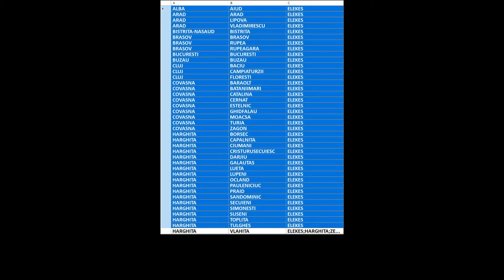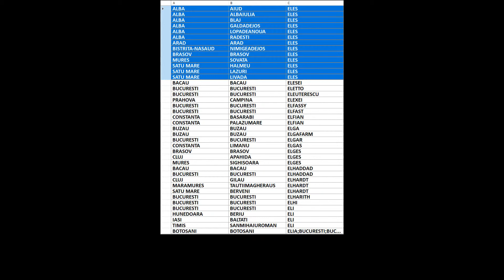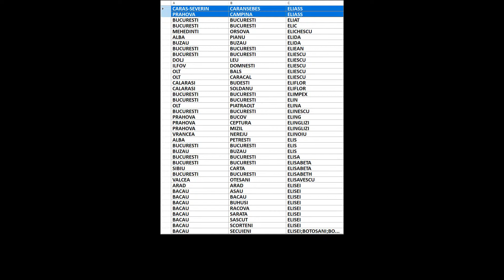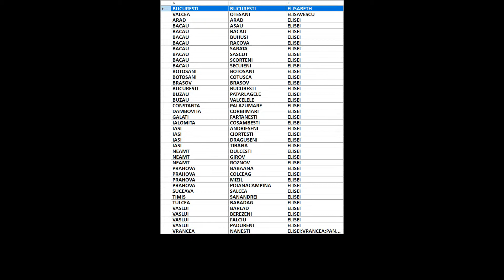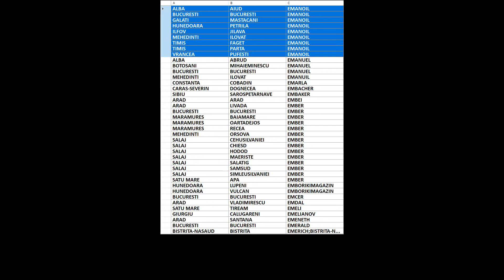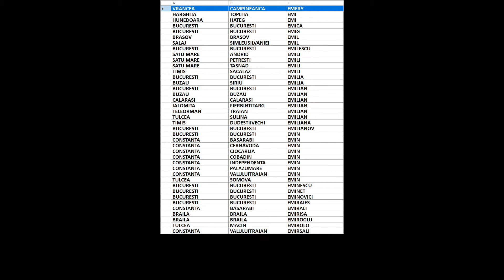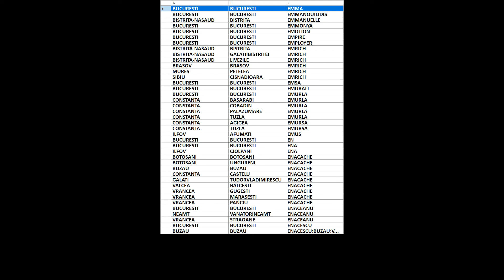Arbore genealogic din ultimii 300 de ani/strămoși din România/Einhorn-Emmonya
00:00:00 Einhorn
00:00:04 Einschenk
00:00:08 Einstein
00:00:12 Eipert
00:00:16 Eirini
00:00:20 Eisele
00:00:24 Eiseman
00:00:28 Eisembeil
00:00:32 Eisen
00:00:36 Eisenbeil
00:00:40 Eisenburger
00:00:44 Eisenhauer
00:00:48 Eisicovici
00:00:52 Eisikovits
00:00:56 Eisinger
00:01:00 Eisler
00:01:04 Eisner
00:01:08 Eisz
00:01:12 Eitl
00:01:16 Eiub
00:01:20 Eiwen
00:01:24 Eizelt
00:01:28 Eizenhauer
00:01:32 Eizenstein
00:01:36 Eizert
00:01:40 Eizingher
00:01:44 Ekart
00:01:48 Eke
00:01:52 Ekehenreiser
00:01:56 Ekert
00:02:00 Ekertt
00:02:04 Ekhard
00:02:08 Ekkel
00:02:12 Ekkert
00:02:16 Ekmekci
00:02:20 Eksergian
00:02:24 El
00:02:28 Ela
00:02:32 Elad
00:02:36 Elade
00:02:40 Eladi
00:02:44 Elaga
00:02:48 Elama
00:02:52 Elamed
00:02:56 Elas
00:03:00 Elbacha
00:03:04 Elberg
00:03:08 Elbiko
00:03:12 Elca
00:03:16 Elcenco
00:03:20 Elchescu
00:03:24 Elchin
00:03:28 Elci
00:03:32 Elciu
00:03:36 Elco
00:03:40 Elcus
00:03:44 Elda
00:03:48 Eldas
00:03:52 Eldentdr
00:03:56 Eleador
00:04:00 Elec
00:04:04 Elecfi
00:04:08 Eleches
00:04:12 Elecon
00:04:16 Electa
00:04:20 Electrabiz
00:04:24 Electric
00:04:28 Electrician
00:04:32 Eledur
00:04:36 Elefant
00:04:40 Elefteratos
00:04:44 Eleftere
00:04:48 Elefterescu
00:04:52 Elefteriadis
00:04:56 Elefterie
00:05:00 Elefteriu
00:05:04 Elefteropol
00:05:08 Eleftherakis
00:05:12 Elegance
00:05:16 Elegant
00:05:20 Eleganta
00:05:24 Elek
00:05:28 Elekes
00:05:32 Elekterisiteh
00:05:36 Elem
00:05:40 Elemberg
00:05:44 Elen
00:05:48 Elena
00:05:52 Elenaalina
00:05:56 Elenciu
00:06:00 Elencu
00:06:04 Elenei
00:06:08 Elenes
00:06:12 Elenescu
00:06:16 Elenic
00:06:20 Elenoiu
00:06:24 Eleodor
00:06:28 Eles
00:06:32 Elesei
00:06:36 Eletto
00:06:40 Eleuterescu
00:06:44 Elexei
00:06:48 Elfassy
00:06:52 Elfast
00:06:56 Elfian
00:07:00 Elga
00:07:04 Elgafarm
00:07:08 Elgar
00:07:12 Elgas
00:07:16 Elges
00:07:20 Elhaddad
00:07:24 Elhardt
00:07:28 Elharith
00:07:32 Elhi
00:07:36 Eli
00:07:40 Elia
00:07:44 Eliad
00:07:48 Eliada
00:07:52 Eliade
00:07:56 Elian
00:08:00 Eliana
00:08:04 Elias
00:08:08 Eliass
00:08:12 Eliat
00:08:16 Elic
00:08:20 Elichescu
00:08:24 Elida
00:08:28 Eliean
00:08:32 Eliescu
00:08:36 Eliflor
00:08:40 Elimpex
00:08:44 Elin
00:08:48 Elina
00:08:52 Elinescu
00:08:56 Eling
00:09:00 Elinglizi
00:09:04 Elinoiu
00:09:08 Elis
00:09:12 Elisa
00:09:16 Elisabeta
00:09:20 Elisabeth
00:09:24 Elisavescu
00:09:28 Elisei
00:09:32 Elisel
00:09:36 Eliseri
00:09:40 Eliseu
00:09:44 Elisevici
00:09:48 Elisie
00:09:52 Elisievici
00:09:56 Elision
00:10:00 Elison
00:10:04 Elit
00:10:08 Elita
00:10:12 Elite
00:10:16 Elivas
00:10:20 Elixir
00:10:24 Eliza
00:10:28 Elizeu
00:10:32 Elkan
00:10:36 Ella
00:10:40 Ellada
00:10:44 Ellenbogen
00:10:48 Ellenes
00:10:52 Elles
00:10:56 Elliade
00:11:00 Elliot
00:11:04 Ellis
00:11:08 Elly
00:11:12 Ellydor
00:11:16 Ellynic
00:11:20 Elma
00:11:24 Elmaco
00:11:28 Elmassi
00:11:32 Elmedi
00:11:36 Elmet
00:11:40 Elmi
00:11:44 Elmicora
00:11:48 Elnic
00:11:52 Elpis
00:11:56 Els
00:12:00 Elsaco
00:12:04 Elsadany
00:12:08 Elsaser
00:12:12 Elsasser
00:12:16 Elsayed
00:12:20 Elsegreen
00:12:24 Elsen
00:12:28 Elsica
00:12:32 Elsind
00:12:36 Elsit
00:12:40 Elsixsoftware
00:12:44 Elsner
00:12:48 Elst
00:12:52 Elta
00:12:56 Elteco
00:13:00 Elterm
00:13:04 Eltes
00:13:08 Elteto
00:13:12 Elthes
00:13:16 Eluta
00:13:20 Elvadeanu
00:13:24 Elvest
00:13:28 Elvila
00:13:32 Elvira
00:13:36 Elwakil
00:13:40 Ely
00:13:44 Elysee
00:13:48 Elza
00:13:52 Ema
00:13:56 Emac
00:14:00 Emacu
00:14:04 Emad
00:14:08 Emadenis
00:14:12 Emagic
00:14:16 Emali
00:14:20 Emancipatu
00:14:24 Emandache
00:14:28 Emandi
00:14:32 Emandiei
00:14:36 Emandii
00:14:40 Emanoil
00:14:44 Emanuel
00:14:48 Emanuil
00:14:52 Emarla
00:14:56 Embacher
00:15:00 Embaker
00:15:04 Embei
00:15:08 Ember
00:15:12 Emborikimagazin
00:15:16 Emcer
00:15:20 Emdal
00:15:24 Emeli
00:15:28 Emelianov
00:15:32 Emeneth
00:15:36 Emerald
00:15:40 Emerich
00:15:44 Emerson
00:15:48 Emery
00:15:52 Emi
00:15:56 Emica
00:16:00 Emig
00:16:04 Emil
00:16:08 Emilescu
00:16:12 Emili
00:16:16 Emilia
00:16:20 Emilian
00:16:24 Emiliana
00:16:28 Emilianov
00:16:32 Emin
00:16:36 Eminescu
00:16:40 Eminet
00:16:44 Eminovici
00:16:48 Emiraies
00:16:52 Emirali
00:16:56 Emirisa
00:17:00 Emiroglu
00:17:04 Emirolo
00:17:08 Emirsali
00:17:12 Emirseit
00:17:16 Emirveli
00:17:20 Emler
00:17:24 Emlia
00:17:28 Emma
00:17:32 Emmanouilidis
00:17:36 Emmanuelle
00:17:40 Emmonya